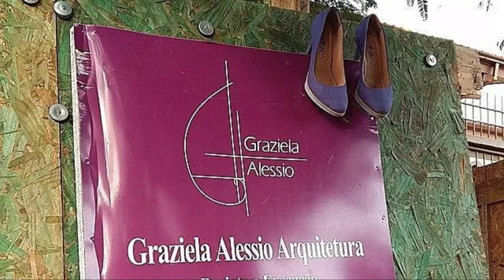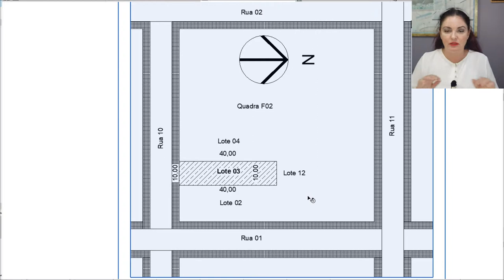Planta com medidas - casa 3 dormitórios - Casa Gengibre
10m de largura
23,50m de comprimento total
504,06m2
3 pavimentos
3 suites
Salão de festas, terraço com piscina

Acompanhe:
0:42 Planta de Situação
2:01 Implantação ou Planta de Cobertura
3:47 Planta Baixa - Pav. Térreo
8:44 Planta Baixa - 2o Pav.
11:47 Planta Baixa - 3o Pav.
13:22 Entendendo o Corte
14:50 Corte A
18:22 Corte B
19:03 Corte C
19:32 Corte D
20:01 Corte F
20:22 Corte E
21:02 Fachadas
22:56 Perpectivas
23:41 Plantas Baixa Mobiliadas